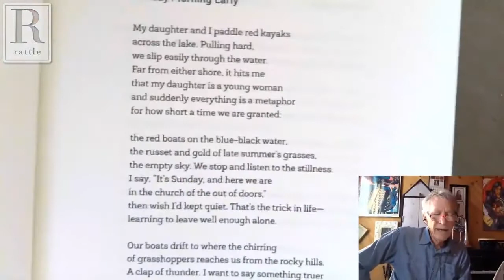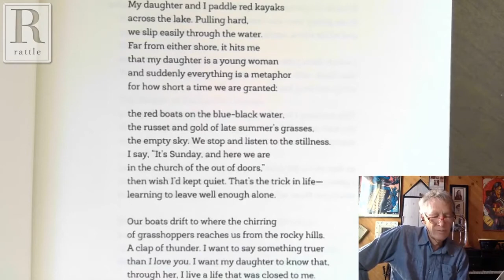David Romtvedt reads "Sunday Morning Early" | from Rattlecast #50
In this highlight from Rattlecast #50, Wyoming poet David Romtvedt discussing writing though love and reads "Sunday Morning Early."